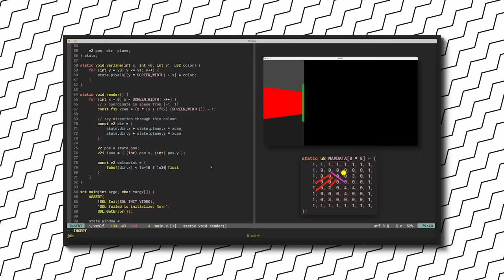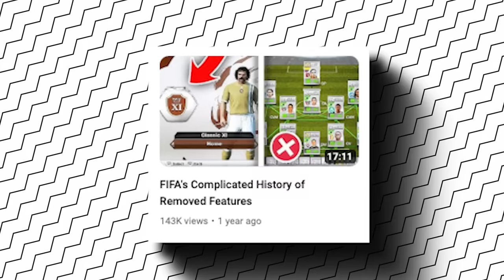EAFC Is Everything Wrong With Modern FIFA